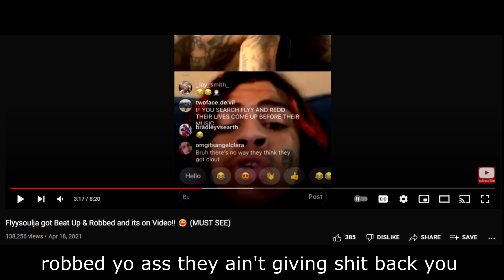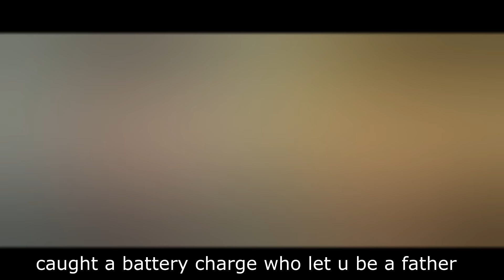Island Boys DISS TRACK (Official Music Video)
Diss Track for the Island Boys! Who should be next?
Edited & Written by team void